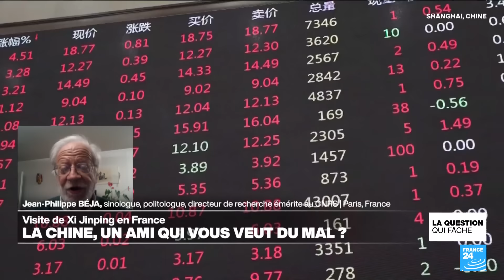Chine : un ami qui vous veut du mal ? • FRANCE 24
Pour le sinologue Jean-Philippe Béja, la visite officielle de Xi Jinping en France qui débute lundi vise essentiellement à "mettre un coin" entre l'Europe et les États-Unis mais aussi à "jouer les Européens les uns contre les autres".